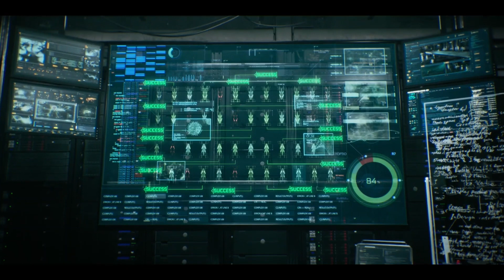Oficjalny zwiastun Resident Evil: Wyspa Śmierci - Trailer 2023 HD Napisy PL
Premiera już 7 lipca 2023.